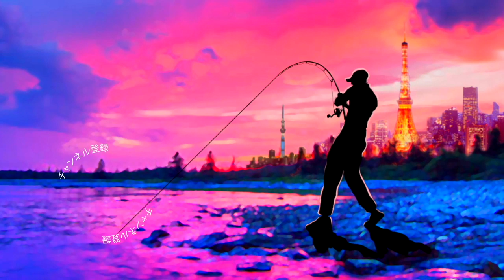【ダイソー】100均スピナーベイトをお手軽改造して夏のバスを狙う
ＳＵＢ！ダイソー100均スピナーベイトをお手軽改造して夏のバスを狙うって事で先日入手したジーニアスプロジェクト のプラスブレードを試して来ました！千葉県の戸面原ダムでバス釣りです。最近の100円均一は凄いですね！タコ釣り用に100円の餌木を買いに行ったらブラックバスの100円ルアーがわんさか有りました！早速気になったスピナベを購入して釣り場に持って行ったところこれが非常に使いやすい！簡単な改造って事で今回はスピナベのアイにはめるだけでスナップの使用や根掛かり回避性能が上がるプラスブレードとセットで投げ込んでみております！
さすがに１００円ルアーなので針先の鋭さなどは通常のルアーより甘いですが、その価格を活かしてバンバン際どいポイントにキャストしていけるので気持ち良く釣りが進められました
新しく入手したベイトリール「グラビアス2020」モデルも活躍しておりますので是非ご覧下さ〜い！

2019年度は引き続き去年デプスの「コンツアージグ」＆「ブルフラット」で練習したジグストの釣りを色々なルアーに応用して巨大なブラックバスを狙って行きます！ライトリグ方面では去年よりゲーリーヤマモト大好きな釣りガール、メグタスが加わったのでそれぞれ分担して色々なルアー、釣り方に挑戦して行きますよ〜！

TurikouTVの動画
19アンタレスに真紅のスコーピオン⁉︎シマノの2019最新リールが遂に情報解禁！
19アンタレスはアンタレスミニ⁉︎ シマノの総合カタログが素敵過ぎる